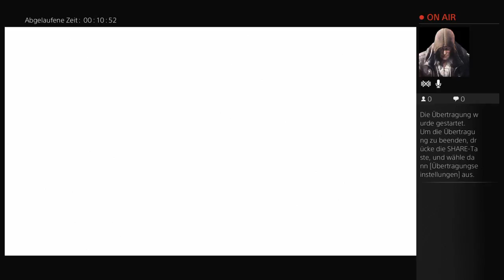Metro 2033 - Last Light Redux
Endlich. Ich bin an die Fortsetzung von Metro 2033 gekommen. Kurz zur Geschichte: die Geschichte spielt in Russland, genauer in Moskau. Es hat ein Atomkrieg stattgefunden und ein paar Menschen haben es geschafft sich in die Metro zu retten. Dann sind "nette" Kreaturen erschienen, die wir "vernichtet" haben.
Könnte man meinen, es ist eine Kreatur aufgetaucht und es geht nun weiter.